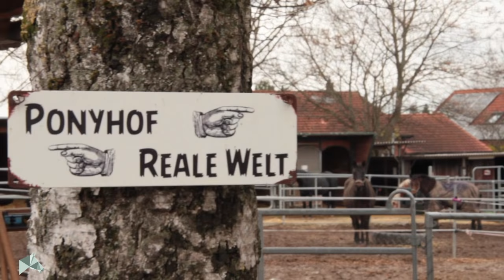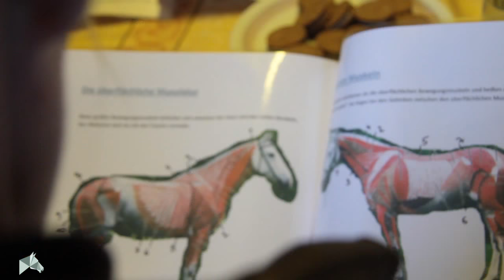Pferdephysiotherapeutin Corinne bei ihrem ersten Workshop | Stories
Physiotherapie für Pferde ist neben der medizinischen Therapie ein wichtiger Bestandteil der Behandlung in vielen Krankheitsfällen und auch ein Traumberuf. Warum erzählt uns Corinne von vitahorse. Ganz nebenbei hat sie dann auch noch ihren aller ersten Workshop gehalten. Genauere Infos zum inhaltlichen Teil des Workshops gibt es nächste Woche hier bei uns in einem extra Video!